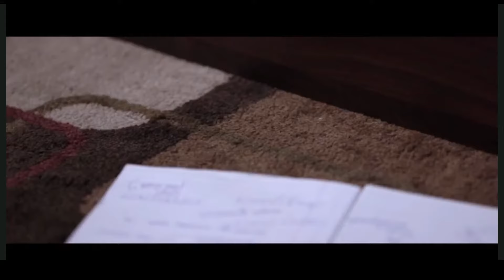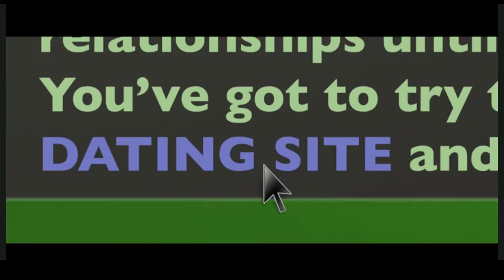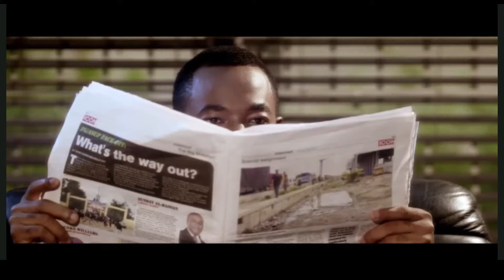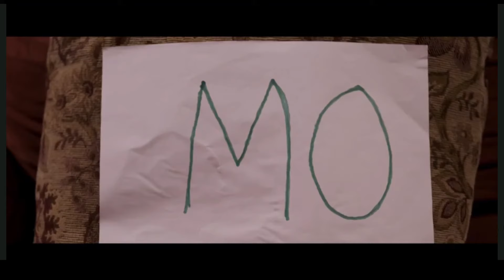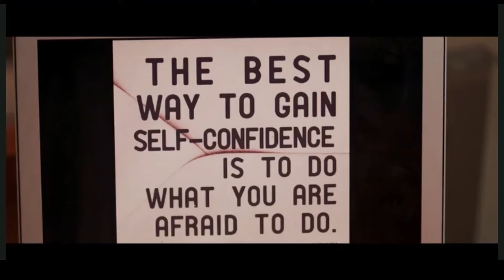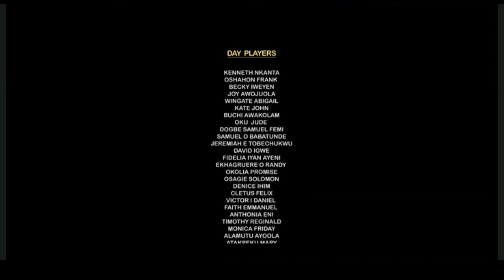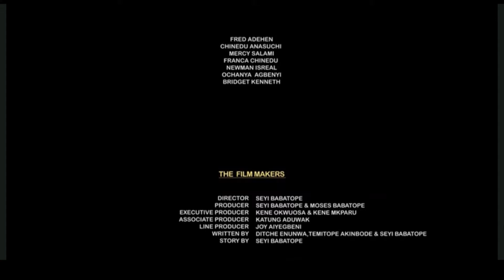when love happens | latest 2016 nollywood movie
An unlucky in love events planner who is approaching 30 is hired to plan a long time friends upcoming wedding which leave her yearning for romance. Unbeknownst to her a close friend secretly harbours affection for her and that starts to reverberate as an under current that will reach a tipping point. Weruche Opia, OC Ukeje, Beverly Naya, Oreka Godis, Desmond Elliot, Wale Ojo, Bukky Wright, Gideon Okeke, Bassey Keppy Ekpeyong, Helen Paul, Shaffy Bello, Blossom Chukwujekwu (2015)